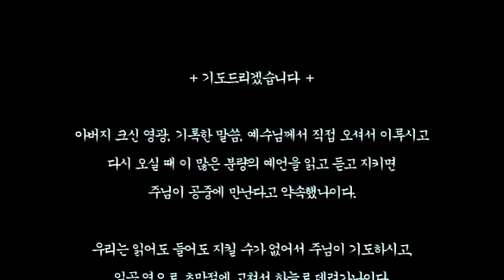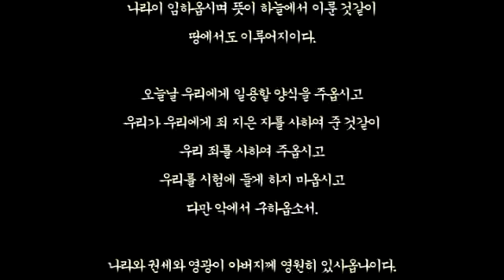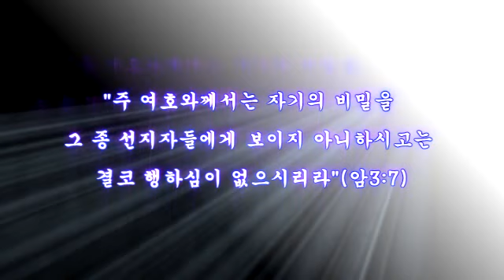스룹바벨 선교회 20170528b 미가02장 속도UP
[주일 오후 설교] 미가 02장 : 재앙 받을 행위 2017/05/28 Lord's day(Sunday) Afternoon

Mahershalalhashbaz Isaiah 8:1

5th Floor, 18, Guksabong 1-gil, Dongjak-gu, Seoul, Korea